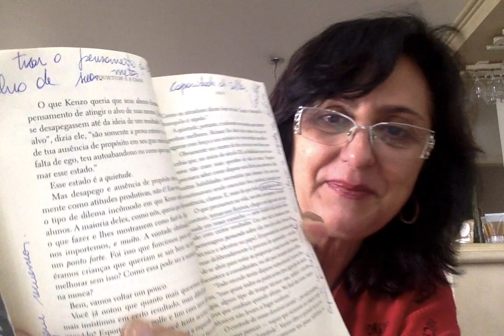Adolescência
Minha filha tem 17 anos, cinco de defesa pessoal.